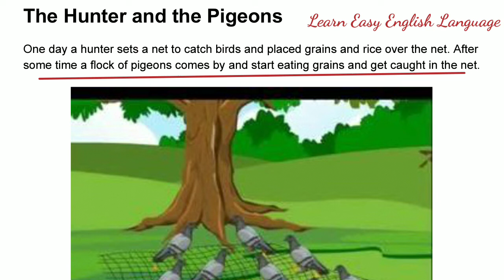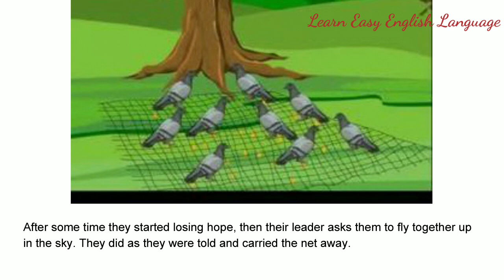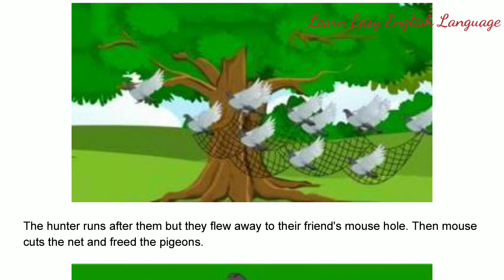The Hunter And The Pigeons || Learn English Through Story || English To Hindi/Urdu Translation.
Hi!

 About Video.
In this video we shall learn The Hunter And The Pigeon Story In Hindi And Urdu.